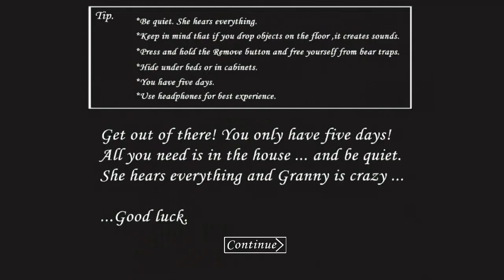Spider Granny Mod || Granny Door Escape Full Gameplay